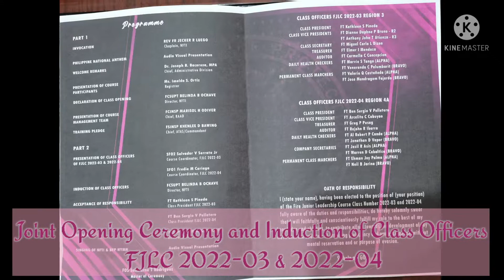Joint Opening Ceremony and Induction of Class Officers, FJLC 2022-03 & 2022-04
Joint Opening Ceremony and Induction of Class Officers, Fire Junior Leadership Course Class Number 2022-03, Region 3 & 2022-04, Region 4A.

CSUPT BELINDA B OCHAVE, Director, NFTI is the Keynote Speaker.

09 1000H March 2022
Live via Zoom Cloud Meeting.